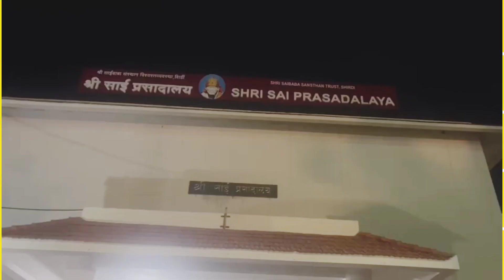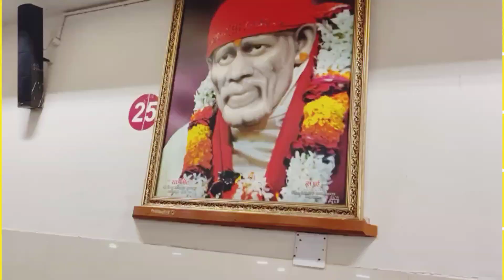Sai Baba Prasadalay | Shirdi | एशिया का सबसे बड़ा प्रसादालय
Sai Baba Prasadalay ( Shirdi )

Shirdi ke Sai Baba ham sab ke guru hai. Shirdi ke Sai Baba har bhukhe ko khana khilate the. Aaj bhi Shirdi ke Sai Baba Prasadalay me sabhi ko muft me khana khilaya jata hai.

Musician: @iksonmusic